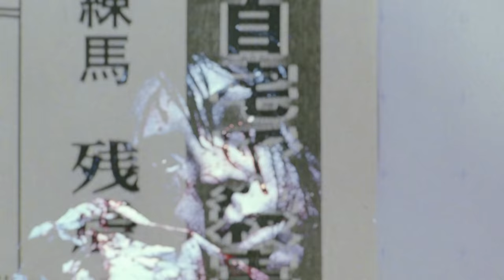KUTE - AVOID ME 3 (Official Visualizer)